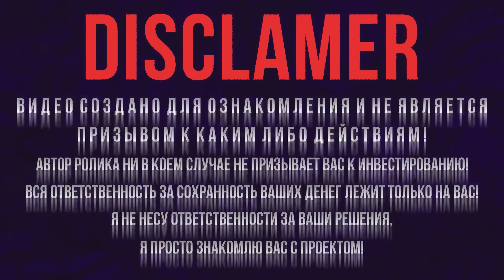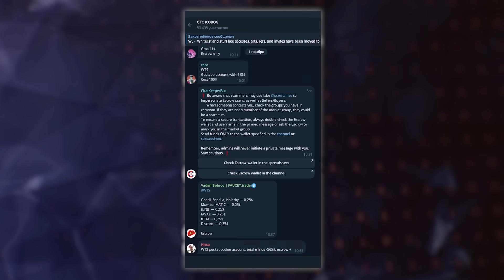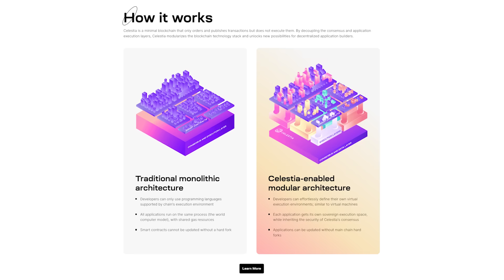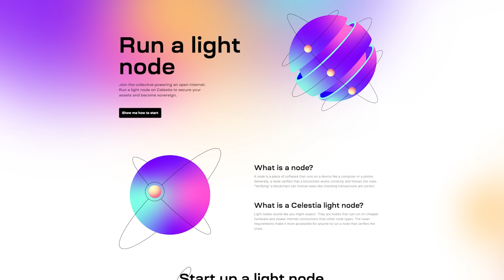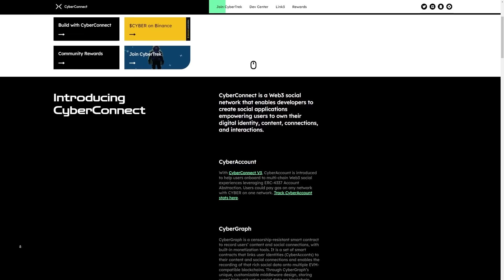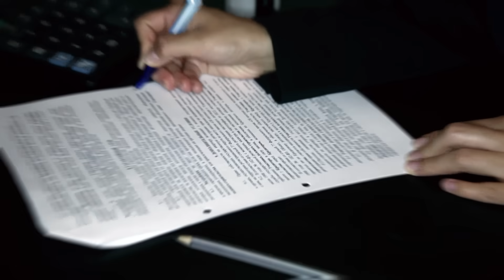Новый OTC?! Да еще и от топ биржи Kucoin🔥 Листинги $TIA, $KLUB, $CYBER🚀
🔷Биржа Kucoin выкатили OTC площадку - Премаркет, в которой они и будут гарантом таких сделок. А первый проект там как раз такие был дроп от проекта Celestia (TIA)

🔷Представьте, что вы можете продать свои токены еще ДО листинга и сделать это не в чате с гарантом, а на Тир1 бирже!

😎Реально топовая тема, учитываю сколько было скама в ОТС сделках, которых многие участвовали в телеге! Участвуя в ОТС сделках на KuCoin мы можем забыть о скаме, тут гарантом выступает топовая биржа с безупречной репутацией и он просто невозможен!

▶️BTC - bc1qge7gps06x8ft9ags62gfgggnh4yhfzqqp00vzy
▶️ETH - 0xC953867b1E343A6B2a1EAbaA251db50367A3a10A
▶️BSC (Метамаск) - 0xC953867b1E343A6B2a1EAbaA251db50367A3a10A
▶️TRX - TGQA4fb7imKGYZDJCa2CTNsPjjrmRyRMDz
▶️BNB - 0xC953867b1E343A6B2a1EAbaA251db50367A3a10A